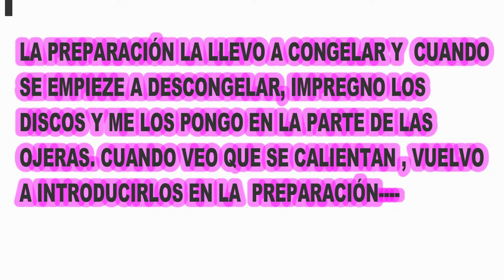BOLSAS EN LOS OJOS. REMEDIO CASERO BASTANTE EFICAZ... PRUÉBALO TE GUSTARÁ!!!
Esta remedio , es muy sencillo de preparar, con ingredientes muy básicos, y  dá muy buenos resultados.Si bien es cierto, que los resultados se ven progresivamente...  Sigue muy bien el paso a paso que te dejo a continuación.

INGREDIENTES:
Una bolsita de té verde
Una bolsita de manzanilla
50ml. de agua mineral(mejor que no sea del grifo)
Unas gotas de vitamina E, para después del tratamiento ( es totalmente opcional, pero va muy bien por sus componentes para suavizar el contorno de los ojos, en mi caso me la aplico por parte de noche)

FORMA DE PREPARACIÓN:
En primer lugar pongo el agua a hervir , y cuando esté a punto de ebullición, en ese momento la retiro (no es recomendable que el agua hierva). La añado a una tacita pequeña donde ya tengo preparadas las bolsitas de té. La tapo con el mismo plato y la dejo infusionar tres minutos, no la dejes más tiempo, porque pierden sus propiedades. Cuando se enfrie la meto en el frigorífico que se congele, para luego dejar que se descongele un poco; lo suficiente para que se haga un poco líquido, pero qué siga estando muy muy frío.
Impregno bien los discos de algodón y me los aplico debajo de los ojos. Cuando pasan tres o cuatro minutos, vuelvo a impregnarlos y así lo hago hasta que lo retiro; yo lo tengo 30 minutos.
Y por último aplico tres gotas de vitamina E en cada ojo, y con movimientos circulares alrededor del ojo, dando unos ligeros golpecitos con las yemas de los dedos.
Al principio lo hice tres veces por semana, durante un mes y luego pase a dos por semana, y a una vez por semana. Ahora como mantenimiento, lo hago una vez por semana; pero si voy a algún acontecimiento, lo hago la noche anterior.
Espero te sea de utilidad este remedio .